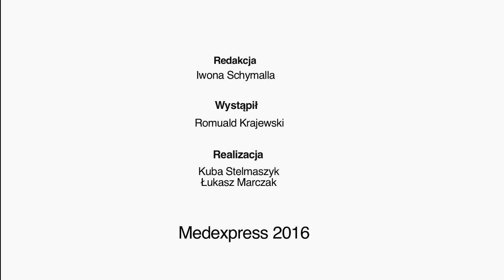Krajewski: podstawowa opieka zdrowotna odgrywa kluczową rolę, dlaczego ma dużo problemów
Jaki plan na rozwój POZ ma Ministerstwo Zdrowia i czy z takimi planami zgadzają się lekarze o to Iwona Schymalla zapytała prof. Romualda Krajewskiego z NIL.